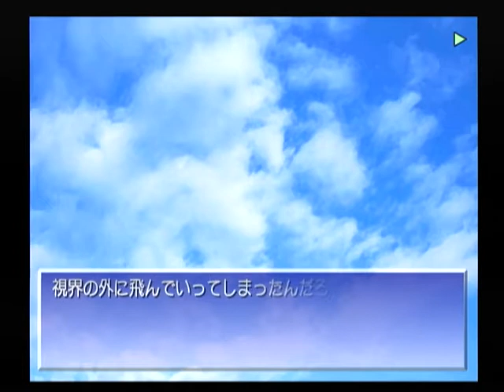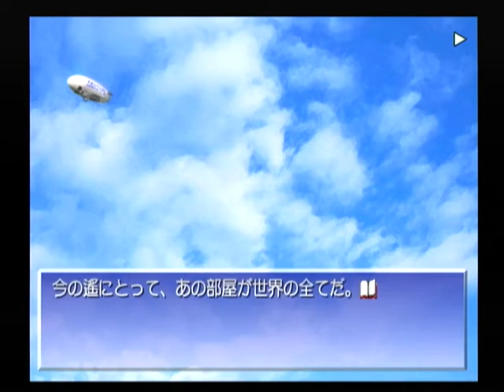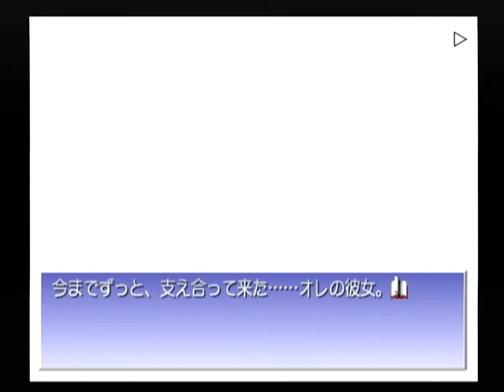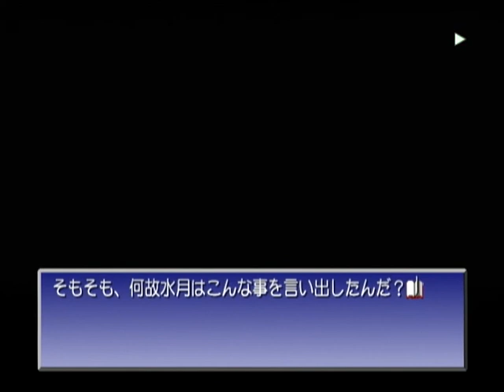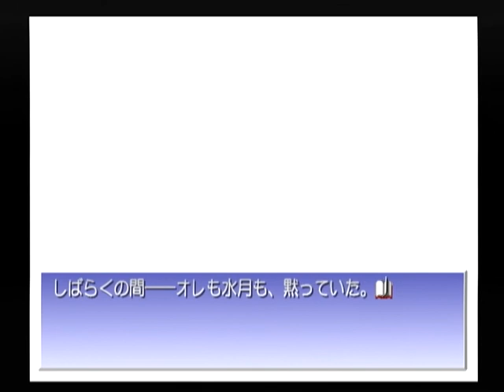【DC】君が望む永遠 ベストエンド Part２７８ 天川蛍編 ～こっちはさすがに混んでるな 【スタートオンゲームズ２】【スタゲー２】【JAPAGE】